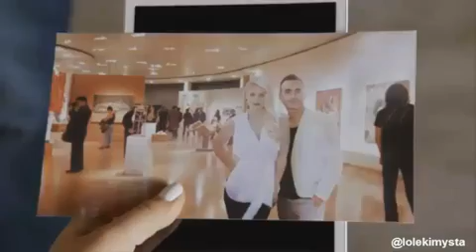Vino El Amor - Graciela Capitulo-36 Kimberly Dos Ramos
Kimberly Dos Ramos (GRACIELA)